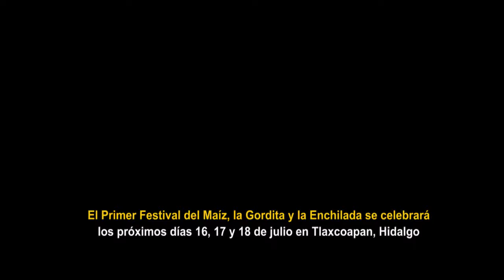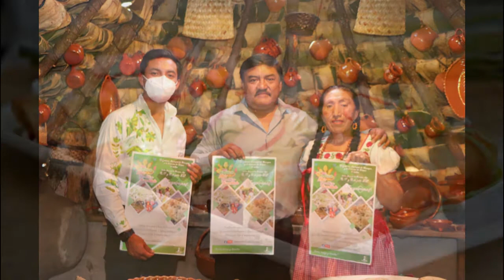NO TE PIERDAS EL PRÓXIMO FESTIVAL DEL MAÍZ, LA GORDITA Y LA ENCHILADA EN EL MUNICIPIO DE TLAXCOAPAN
JAIME PÉREZ SUÁREZ PRESIDENTE MUNICIPAL DE TLAXCOPAN VISITA A LA SEÑORA CLAUDIA HERNÁNDEZ ÁNGELES, MIEMBRO DEL COLECTIVO OTOMI, COCINA TRADICIONAL, GANADORAS DEL CONCURSO NACIONAL A QUE SABE LA PATRIA 2021, QUIEN SERÁ JURADO CALIFICADOR EN EL PRIMER FESTIVAL DEL MAIZ, LA GORDITA Y LA ENCHILADA
Tlaxcoapan, Hgo.- El Presidente Municipal Jaime Pérez Suarez, visito a la Señora Claudia Hernández Ángeles, quien forma parte del colectivo otomí Cocina Tradicional, para hacer entrega de la invitación del Primer Festival del Maíz, la Gordita y la Enchilada que se celebrara los próximos días 16, 17 y 18 de julio en el municipio de Tlaxcoapan, esta visita fue para invitarlas a formar parte del jurado calificador del concurso del festival ya que en días pasados este colectivo formo parte del concurso Nacional a que sabe la patria 2021, y quienes resultaron ganadoras.
 Durante este encuentro la Señora Claudia Hernández Ángeles agradeció al alcalde por tan grata consideración, ya que para ella y su grupo es un orgullo enorme haber representado al estado de Hidalgo y haber obtenido el primer lugar, la Señora Claudia Hernández, invito a la ciudadanía a no dejar de lado nuestras raíces, pues en este tiempo es importante seguir trabajando para preservar nuestras tradiciones que nos distinguen a cada municipio.
El edil Jaime Pérez Suarez, agradeció las atenciones prestadas por la Señora Claudia Hernández Ángeles, felicito y reconoció su gran trabajo y gusto por conservar espacios originales como lo es su cocina tradicional, pues al entrar en ella te remonta a un viaje en el pasado y recordar cómo se vivía anteriormente la cocina en los hogares hidalguenses.